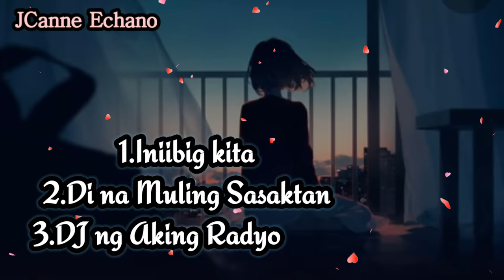SLOW JAM REMIX TAGALOG FOR LOVER'S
Slow jam remix tagalog for lovers 2021
1. Iniibig Kita by:Roel Cortez
2. Di na Muling Sasaktan by: Nyt Lumenda
3.DJ ng Aking Radyo by: April Boys

This song music is made for Fun Purpose only.

may have content that is owned or licensed by Viva Music Publishing, Inc. and HAAWK Publishing.